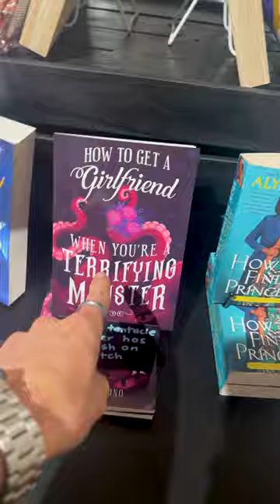Rom Com Bookstore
Meet Cute in San Diego, CA